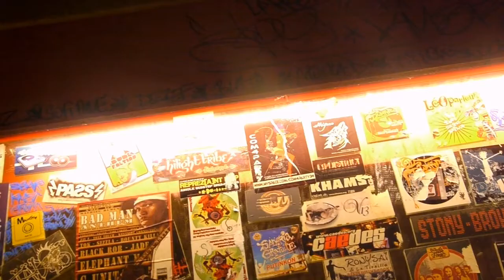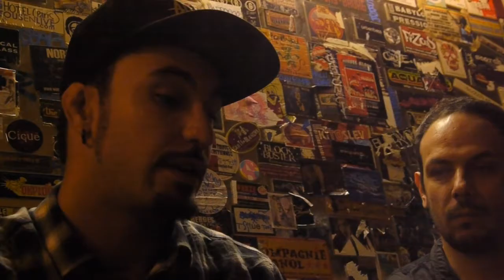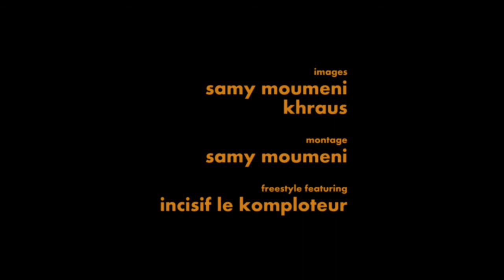KUSSAY AND THE SMOKES